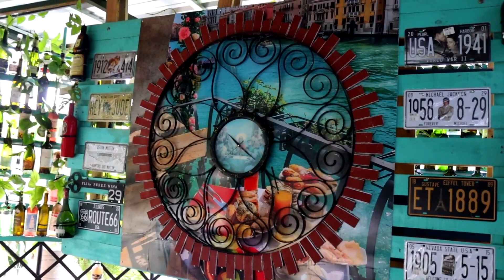Conoce la historia de Ranfis Rafael Peña Nina, una GenteSostenible🌱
Rafael ha encontrado una pasión a través del mundo del reciclaje para volver a darle un segundo uso a botellas de vidrio🍾.

Sin dudas esta es una historia inspiradora que nos impulsa a vivir un estilo de vida más amigable y responsable con nuestro ambiente.

Si conoces a una persona que realice este tipo de hábitos sostenibles etiquétala en los comentarios🙌🏼👇🏼